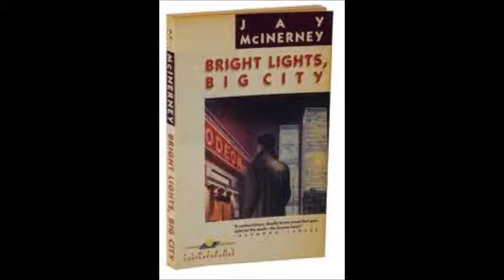Mark Murray / Bright Lights , Big City.wmv